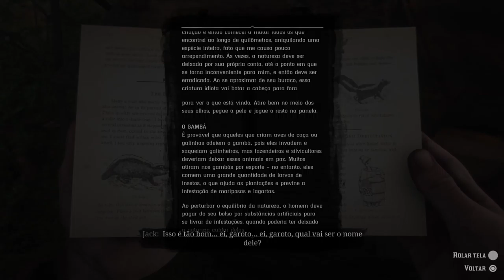Red Dead Redemption 2 - Parte 23